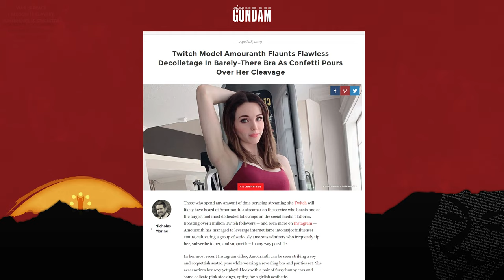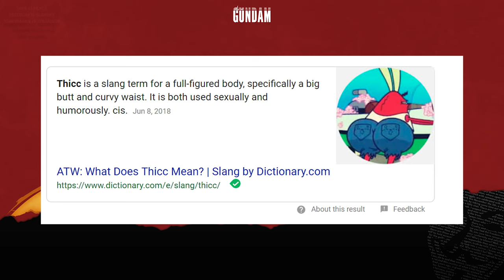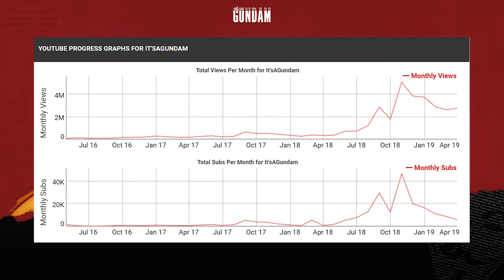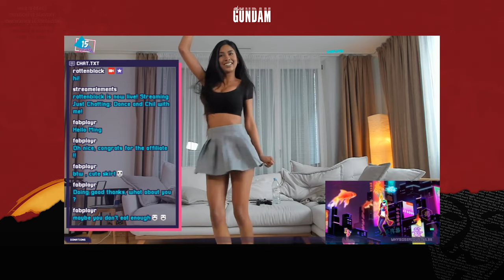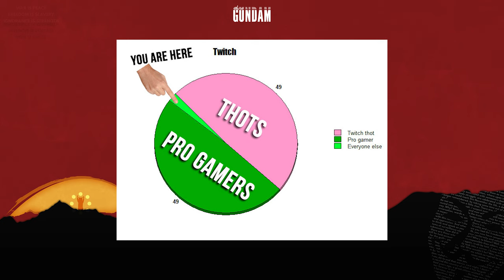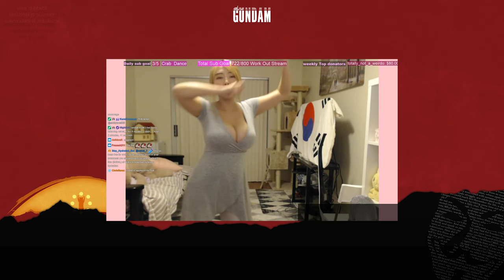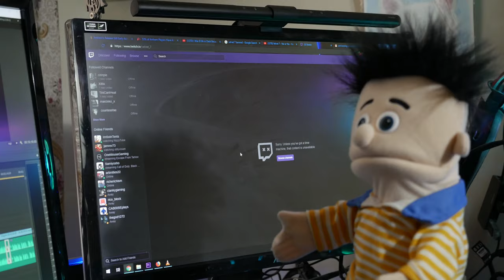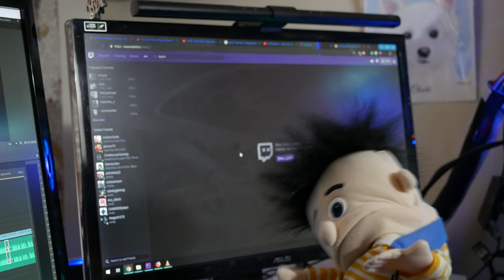Velvet 7 banned from twitch for doing the same thing Partnered Thots do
Twitch partners are unaffected by this random TOS action
→Mah Links←